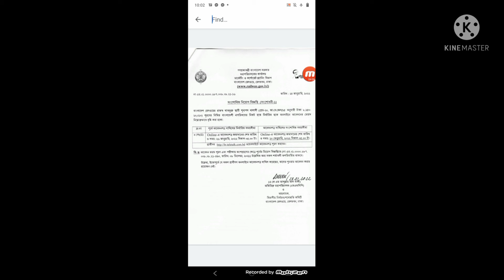SSC_পাশে_ বাংলাদেশ_রেলওয়ে_নিয়োগ_বিজ্ঞপ্তি_২০২২||railway_Job_circular_2022 railway_circular_2022.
ssc পাশে বাংলাদেশ রেলওয়ে বিশাল নিয়োগ বিজ্ঞপ্তি প্রকাশ ২০২২||

বাংলাদেশ_রেলওয়ে_নিয়োগ_বিজ্ঞপ্তি_২০২২||railway_Job_circular_2022 railway_circular_2022.

বাংলাদেশ রেলওয়ে বিশাল নিয়োগ বিজ্ঞপ্তি ২০২২।।